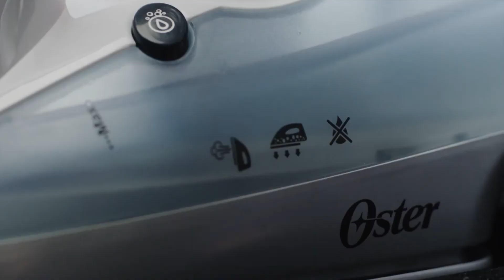Plancha Oster - Falabella